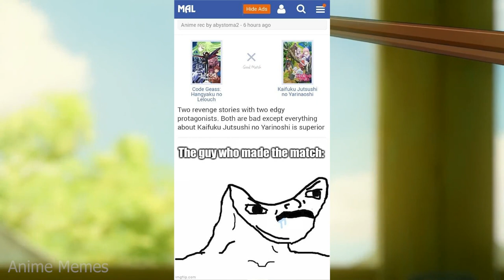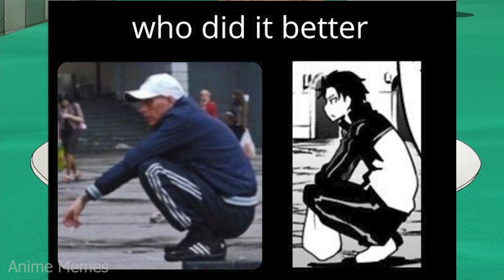ANIME MEMES ~ Anime carries me hard